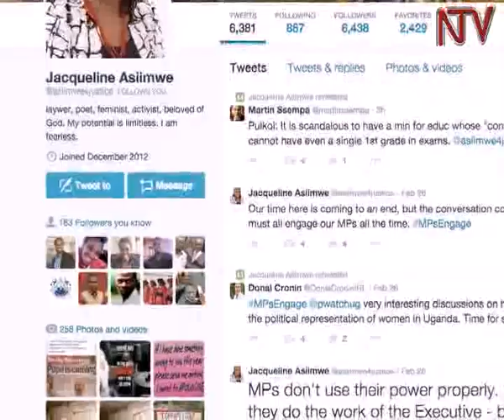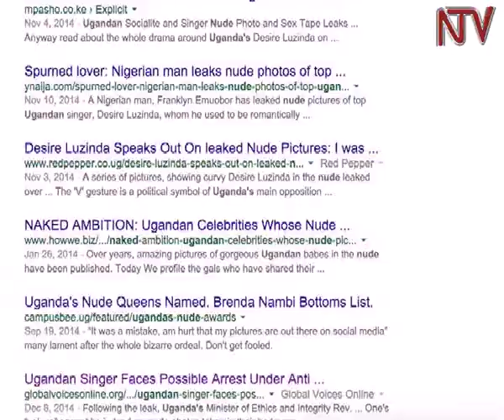Women and Power: Jackie Mwesige, lawyer and activist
In the early years of her legal career, civil society activist Jackie Asiimwe-Mwesige worked with the downtrodden women of society to secure justice for them. But now, as a civil society activist, Jackie may end up in a police cell anytime. She says this has often left members of her family worried for her. So what drives this female lawyer and mother of two? Here’s is Jackie Asiimwe’s Mwesige’s story.